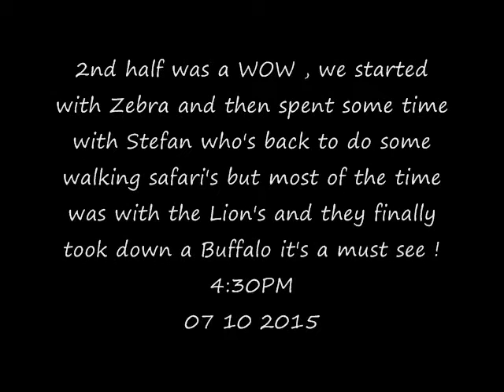Part 2 PM Safari Drive at Djuma Game Reserve on July 10, 2015 ( Nkuhuma Pride )